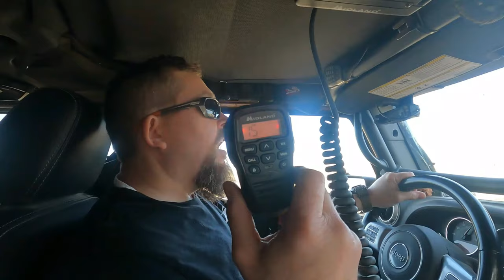Overland Trailer 2022 Part 5, RTT Rack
Welcome back! In this episode, I continue with the overland trailer build by working on my Roof Top Tent and Awning Rack. I just decided to film for this video. I hope you like this video. I am enjoying the hell out of building this trailer.

I'd really appreciate. Thank you, and until the next one remember, life is an adventure, so get out, and enjoy some trails.

Spiderwebshade JKINI-2D

Bulletpoint mounting solutions tablet holder Jeep JK

Bulletproof Mounting Solutions cellphone holder

Axial SCX24 2019 Jeep Wrangler JLU CRC RC Crawler 4WD Truck RTR with LED Lights, 3-Ch 2.4GHz Transmitter, Battery, and USB Charger: (Yellow) AXI00002T2

FREE SOLDIER Scarf Military Shemagh

Cynder 0661 Double Bottle Rack LP Dual Propane Tank Cylinder Kit

Flame King (KT12ACR6) 2 stage changeover LP Propane Gas Regulator With Two 12 Inch Pigtails

DJI Ronin SC Pro

MIDLAND PRODUCTS:
Midland Universal Roll Bar/Mirror Antenna Mount with NMO Connector - Works with Midland MicroMobile MXT105, MXT115, MXT275, MXT400

Midland 6 Meter Antenna Cable with NMO Connector - Works with Midland MicroMobile MXT105, MXT115, MXT275, MXT400

Midland 3 dB Gain Ghost Antenna with NMO Connection - Works with Midland MicroMobile MXT105, MXT115, MXT275, MXT400

Midland 40 Watt MicroMobile Bundle Kit - MicroMobile 40 Watt GMRS Two-Way Radio with Roll Bar/Mirror Mount, Antenna Cable and 3dB Gain Antenna

Midland Xtreme Bundle - Includes 50 Channel Waterproof GMRS Two-Way Radio with Long Range, and 142 Privacy Codes and a MicroMobile GMRS Radio (Black/Silver, Pair Pack)

MidlandUSA  - LXT600VP3, 36 Channel FRS

Lube Locker Dana 44 Differential Cover Gasket

Dometic cfx35 refrigerator

Osmo 2 mobile Gimble

RW11000 PULL PAL

X-BULL SK75 3/8" x 100ft Dyneema Synthetic Winch Rope

Or, on Instagram at:                                        the_right_line.

I am happy that you are joining this journey. It's early in the journey and there are a lot of things I want to do, and a lot of places I want to go!